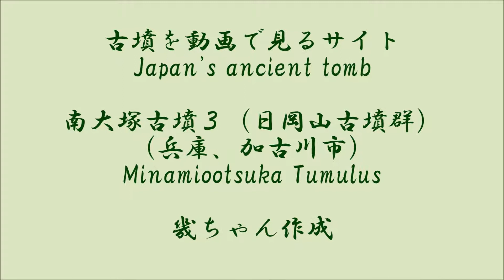南大塚古墳３（日岡山古墳群）（加古川市）（兵庫県）（前期）Minamiootsuka Tumulus ３,Hyougo Pref.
今回の前期古墳は兵庫県加古川市の日岡山古墳群から大型前方後円墳　南大塚山古墳です。詳しくはライブドアブログ古墳を動画で見るサイトをご覧ください。URLは次の通りです。